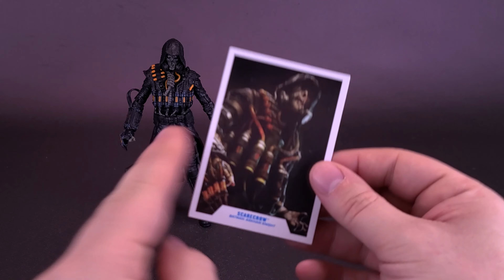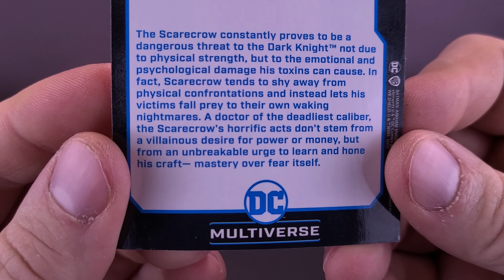McFarlane Toys Batman Arkham Knight Scarecrow Figure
🌎 Pickup the McFarlane Toys Batman Arkham Knight Scarecrow Figure at Entertainment Earth today!

⏩To make sure you're not missing out on a single Review Spot Review on Youtube, change your Browsers Bookmark to

Dahhm Life
Rob K.
Dǝvᴉous Assᴉstɐnt

☕A Big Thank you to Those that have contributed to this channel!
Francisco

⏩ If you are enjoying the content that you’re seeing here on the Channel and would like to contribute towards new reviews, consider leaving a tip on Paypal, all earnings will go towards new pickups

6975 Meadowvale Town Centre Circle
Suite #196
Mississauga, Ontario Canada
L5N 2V7